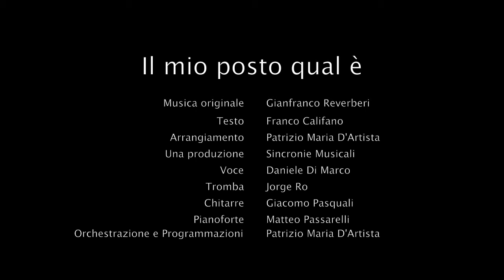Il mio posto qual è - Patrizio Maria D'Artista - 2013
Il mio posto qual'è di Gianfranco Reverberi e Franco Califano
Arrangiamento di Patrizio Maria D'Artista

Musica originale: Gianfranco Reverberi
Testo: Franco Califano
Arrangiamento: Patrizio Maria D'Artista
Una produzione: Sincronie Musicali
Voce: Daniele Di Marco
Tromba: Jorge Ro
Chitarre: Giacomo Pasquali
Pianoforte: Matteo Passarelli
Orchestrazione e Programmazioni: Patrizio Maria D'Artista